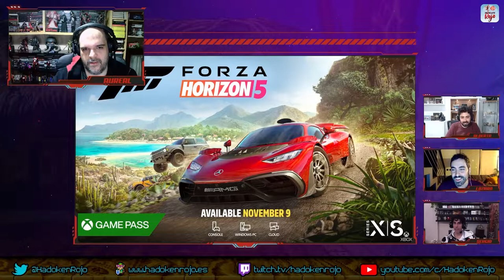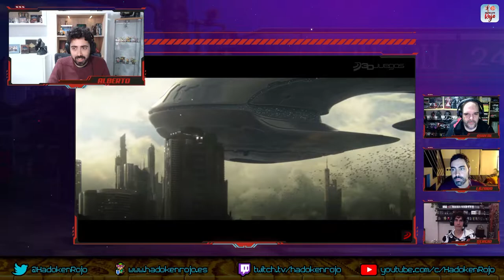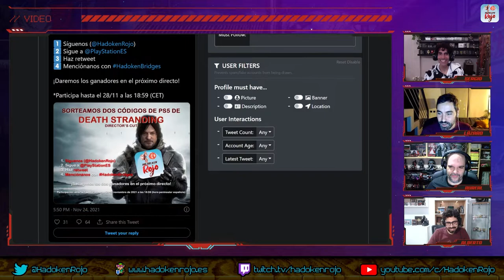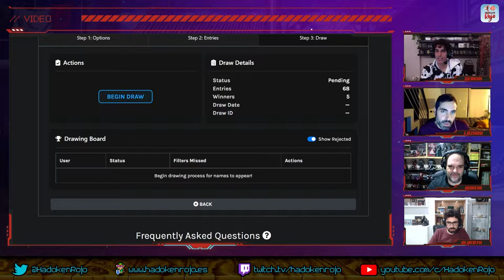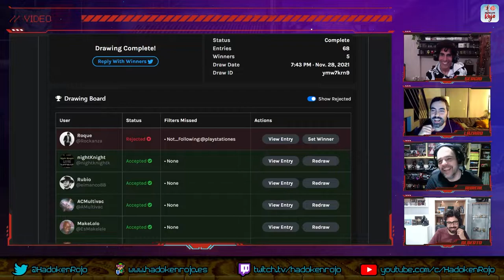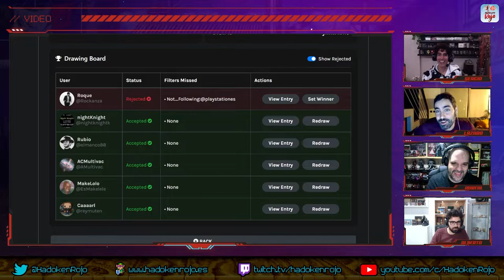Hadoken Rojo 63 - Especial GameCube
En el programa número 63 de Hadoken Rojo volvemos a contar con la presencia de un invitado especial, en este caso Alberto Pastor, un clásico de 3D Juegos.

🕹 Junto a él comenzamos con un repaso rápido a los premios repartidos en la gala Golden Joystick, que en algunos casos son bastante polémicos.

🔮 Continuamos con rumores, que en esta ocasión se centran en el posible remake de Chrono Cross y varios títulos no anunciados de PS4 o PS5 que se dejaron ver de manera críptica durante el vídeo de imagen real de State of Play como el remake de Resident Evil 4 y nuevas entregas de series como InFamous y Sly Cooper.

💩 Después nos detenemos en Activision Blizzard y su caída en general (bolsa, CEO, etc.). ¿El fin de la compañía?

📺 Terminamos el repaso a la actualidad con nuevos gameplays de juegos como Bramble: the Mountain King, DNF Duel, Luto o Transient.

🥩 Y para el solomillo, homenajeamos a GameCube debido a su vigésimo aniversario.